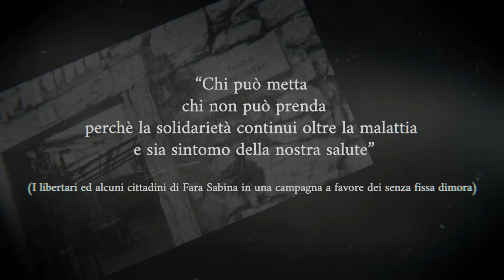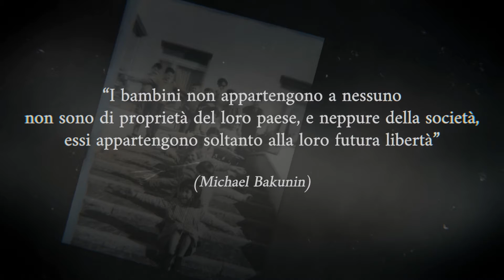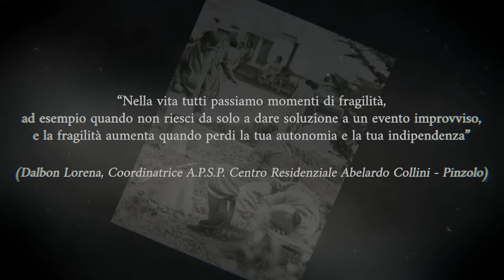3d MOSTRA VIRTUALE: Storia Servizi Sociali in Trentino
Realizzato con BLENDER, After Effect, Photoshop da Roberto Serafini - formatore accreditato Associazione Blender Italia.Fondazione Museo Storico del Trentino - Anffas Trentino Onlus - Fondazione CARITRO - Soprintendenza Beni Culturali Provincia Autonoma di Trento - Università di Trento - Ordine degli Assistenti Sociali Regione Trentino AltoAdige - Fondazione Franco Demarchi - APPM Onlus.Produzione: Creativo Zone 3D 2021 - Musica di Roberto Serafini